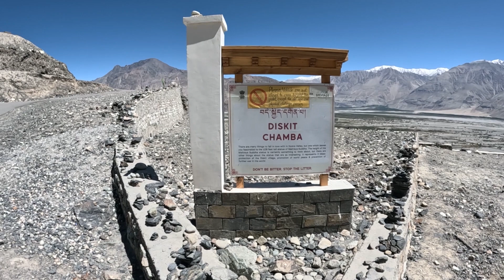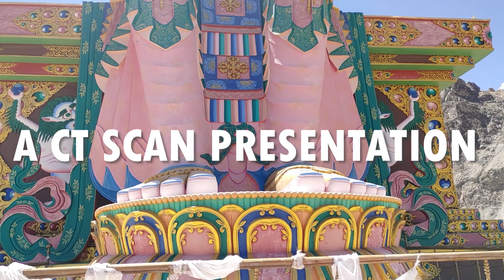വരൂ, നമുക്ക് ഉയരങ്ങളിലെ, ഉയരം കൂടിയ ബുദ്ധനെ കാണാം.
ഹിമാലയത്തിലും തല ഉയർത്തിനിൽക്കുന്ന ബുദ്ധനെ കാണാം. സി.റ്റി. വില്യം ശ്രീബുദ്ധനെ സിറ്റി സ്കാൻ ചെയ്യുന്നു.